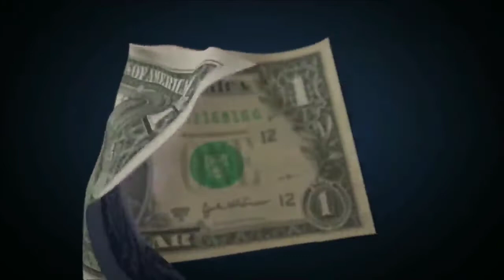Şeytan 13 ayləyə əmir verdi-Saxta yadplanetlilər,İsa Mesih gəlir-Əli Mirzəyev